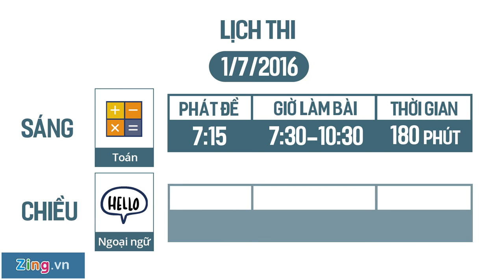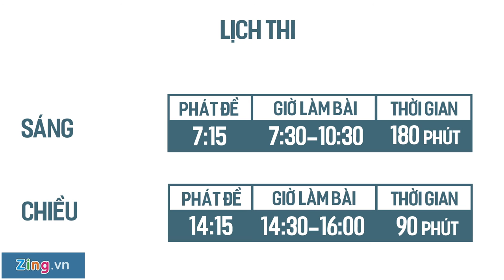5 NGÀY THI THPT QUỐC GIA DIỄN RA NHƯ THẾ NÀO!?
Ngày thi đã gần kề rồi, các mem đã chuẩn bị sẵn sàng chưa? Bạn là Triệu Phú post thông tin này hy vọng hữu ích giúp các bạn thành công trong kỳ thi sắp tới nhé. để xem nhiều thông tin hơn nhé